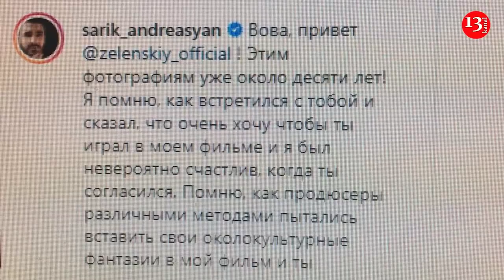"Где же был ты,когда война пришла в Украину и когда гибли наши дети?"-Зеленский резко ответил Сарику